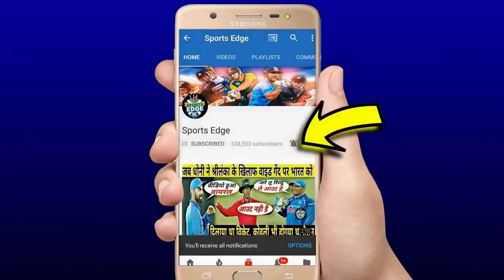India Vs West Indies:देखिये चोथे दिन Bumrah और Shami ने खतरनाक गेंदबाजी से इंडीज के उडाए पर्खछे